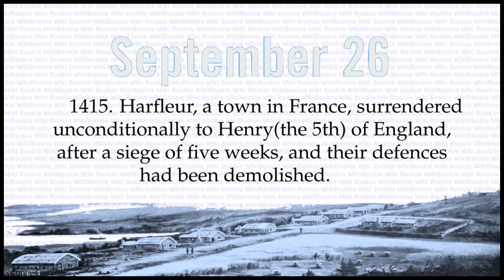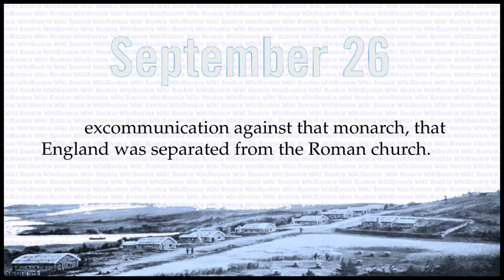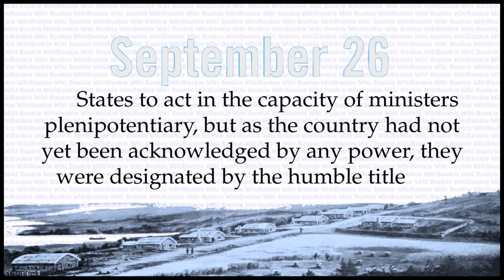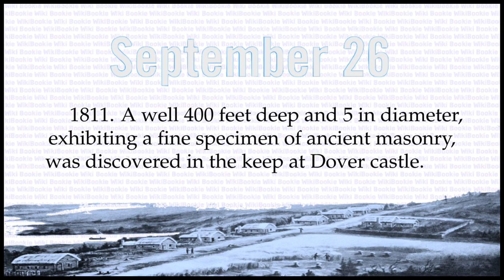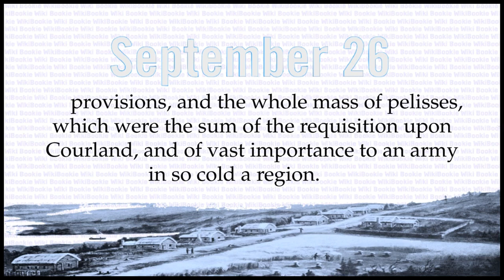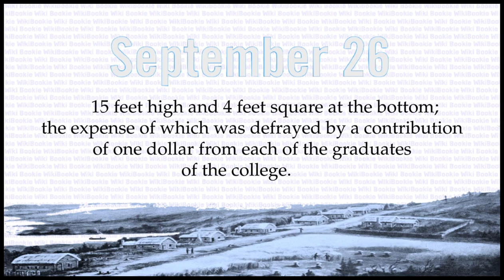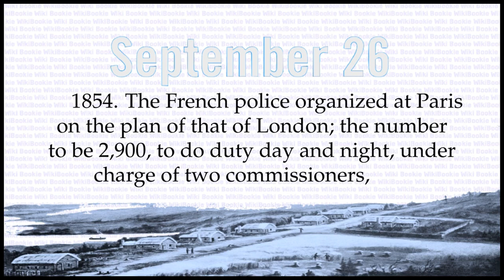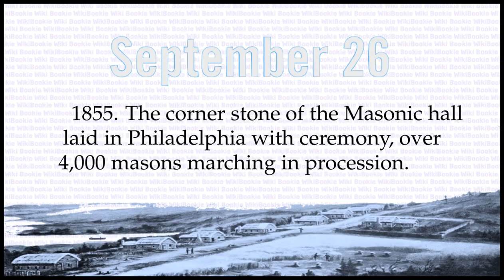SEPTEMBER 26 - Today in History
Historical Chronology on SEPTEMBER 26

33. Saint Stephen is said to have been stoned this day, Paul consenting.
329. Constantinople founded, about the same day that Solomon dedicated his temple at Jerusalem, 1005 B. C.
1087. William(the 2nd), surnamed Rufus, proclaimed and crowned king of England.
1415. Harfleur, a town in France, surrendered unconditionally to Henry(the 5th) of England, after a siege of five weeks, and their defences had been demolished.
1417. Francis Zabarella, an Italian cardinal, died; noted for his great learning and virtues.
1534. Clement(the 7th)(Julius de Medicis), pope, died. It was in consequence of his refusing to ratify the acts of Henry(the 8th), and the issuing of a bull of excommunication against that monarch, that England was separated from the Roman church.
1635. Adrian Metius died; a learned Dutch mathematician and author.
1722. William Massieu died; a French writer, much admired, who after becoming blind met his death by a stroke of apoplexy.
1747. The leaden coffin of the noted Dr. Sacheverel, and Sally Salisbury, with 150 others, stolen from the church.
1766. The dividends on East India stock advanced in England from 6 to 10 per cent, in consequence of the success of lord Clive.
1776. Congress appointed Benj. Franklin, Silas Dean and Thomas Jefferson, commissioners to the court of France. They were the first persons appointed by the United States to act in the capacity of ministers plenipotentiary, but as the country had not yet been acknowledged by any power, they were designated by the humble title of commissioners.
1777. The British army under lord Howe entered Philadelphia. Washington's army lay at Skippack creek, 18 miles distant from the city.
1780. The advance of Cornwallis' army, consisting of Tarleton's legion, engaged the Americans at Charlotte court house, under Col. Davis.
1789. Edmund Randolph commissioned the first attorney-general of the United States.
1799. Zurich, in Switzerland, taken by the French under Massena, and Lavater, while occupied in the streets assisting the distressed, received a shot in the side, of which he ultimately died.(January 2.)
1811. A well 400 feet deep and 5 in diameter, exhibiting a fine specimen of ancient masonry, was discovered in the keep at Dover castle.
1812. George Frederick Cooke, an eminent English tragedian, died at New York, aged 57.
1812. The Russian army under Essen, entered Miltau, the French and Prussians under Macdonald, having previously evacuated it, leaving behind a vast quantity of provisions, and the whole mass of pelisses, which were the sum of the requisition upon Courland, and of vast importance to an army in so cold a region.
1813. Privateer schooner Saratoga, of New York, 10 guns and 116 men, captured by boarding, British packet ship Morgiana, 18 guns, 50 men, off Surinam.
1814. American privateer brig, Gen. Armstrong, attacked in Fayal roads, a neutral port, by the boats of three British ships. They were twice beaten off and several of the boats sunk. Capt. Reid was obliged to scuttle his vessel, and the British commander threatened to burn the town if she was not delivered up. American loss, 2 killed, 7 wounded; British loss, 120 killed, 130 wounded.
1815. Treaty of peace and alliance signed at Paris between the emperors of Austria, Russia and Prussia.
1822. John Owen, an eminent English divine, died. He was one of the originators of the British Foreign Bible Society, to whose establishment and extension he devoted his life with the greatest zeal.
1828. A monument erected at Charlestown, Massachusetts, to the memory of John Harvard, founder of Harvard college, 190 years after his death. It is a monolith, 15 feet high and 4 feet square at the bottom; the expense of which was defrayed by a contribution of one dollar from each of the graduates of the college.
1828. John G. C. Brainard, an American poet of considerable note, died, aged 32.
1842. Richard Riker, for many years recorder of the city of New York, died, aged 69. He was a gentleman of the old school, and much respected.
1847. The valuable library of the royal society of Icelandic literature in Copenhagen was destroyed by fire. More than 2,000 unpublished MSS. were consumed.
1854. The French police organized at Paris on the plan of that of London; the number to be 2,900, to do duty day and night, under charge of two commissioners, at an annual cost of about $1,200,000.
1855. The corner stone of the Masonic hall laid in Philadelphia with ceremony, over 4,000 masons marching in procession.